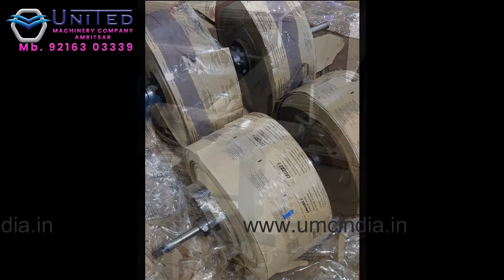Dona Pattal Paper Lamination Machine, Roll to Roll Lamination, Paper Slitter & Lamination Machine.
We introduce ourselves as quality machinery & equipment’s manufacturing & Trading company in India. United Machinery Company is having manufacturing experience of 40 years. Since our inception, we have only witnessed a constant up-rise.

United Machinery Company
3006/1, Street Kharas wali, Cheel Mandi, Mahan singh gate, AMRITSAR - 143 001
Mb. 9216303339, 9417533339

OTHER MACHINES THAT WE MANUFATCER & TRADERS
Hot & Cold Film Lamination Machine
Thermal Lamination Machine
Laminated Sheet Separator Machine
Guillotine Hydraulic Paper Cutting Machine
Rotary Sticker Half cutting, Creasing & Perforating Machine
Auto Feed Half Cut Sticker and Creasing Machine
Perforating Machine
Dab Press
Paper cutting Knives
File Master Machine
Office file Making Machine
Envelop Punching Machine
Envelop Making Machine
3/5 Ply of Paper Corrugating Machinery Plant,
Platen Die Cutting, Creasing & Embossing Machine,
4 Bar Rotary Cutting Machine,